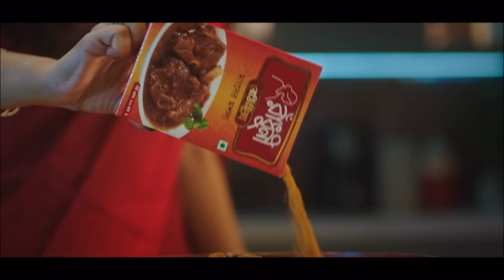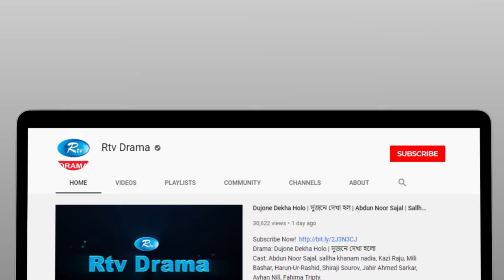Prem 2022 | প্রেম ২০২২ | Yash Rohan, Safa Kabir | Bangla New Natok 2022 | Rtv Drama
Drama                             : Prem 2022
Cast                                : Yash Rohan, Safa Kabir, Shilpi Sarkar Apu
Direction                        : Matia Banu Shuku

নাটক                               : প্রেম ২০২২
অভিনয়ে                          : ইয়াশ রোহান, সাফা কবির, শিল্পী সরকার অপু
পরিচালনা                        : মাতিয়া বানু শুকু